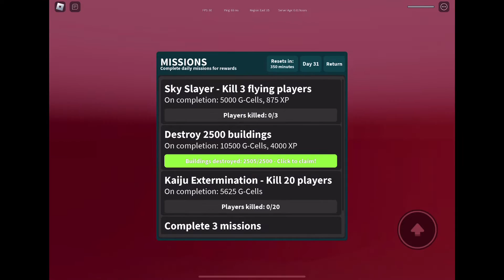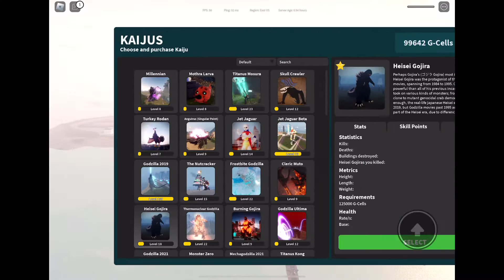New series! Working my way up to get destroyah part 1 (level 17 to 20)